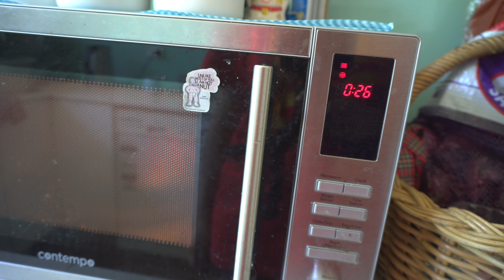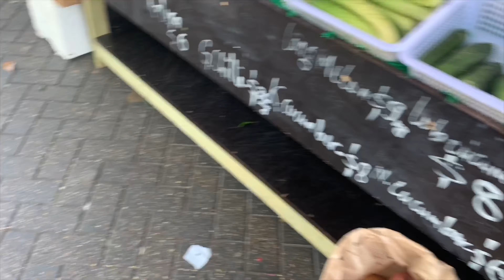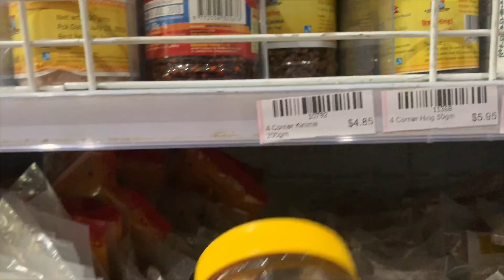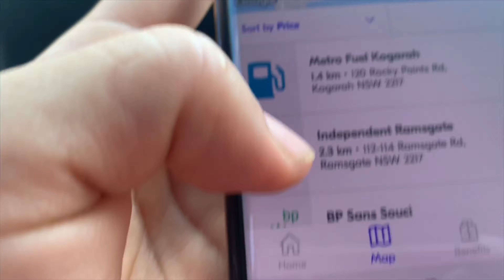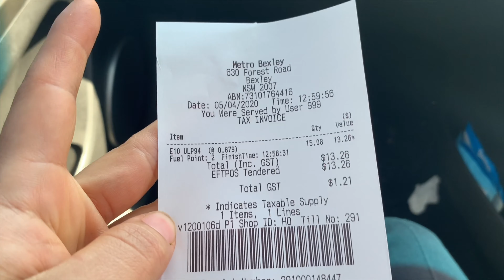TRYING KINIMA FOR A FIRST TIME MY BOYFRIEND | Day in my Life after COVID-19 LOCKDOWN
Namaste Everyone,

Welcome to my Vlog, I am Nepalese currently living in Sydney.
I'm sharing my daily life, hobbies and travel videos, and I hope you will like it.

📷Camera : Sony Alpha 6400
📷 lens : Sony 16-50 mm
📱 Editing apps : Imovie/ Vllo

DHANYABAD